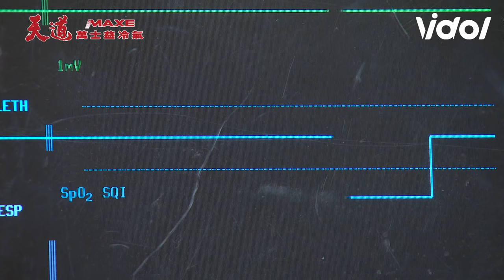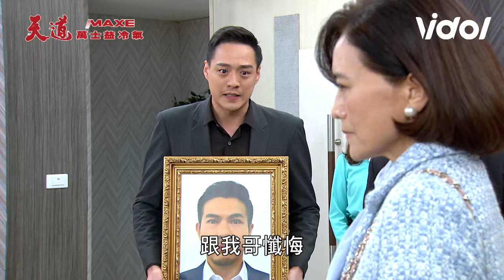天道／千手車禍重傷離世長勝不捨落淚 富米、麗萍向雙隨討命出賣開陽「差點被打S」｜天道 Fight For Justice｜三立娛樂星聞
★訂閱【女孩要幹嘛】甜寵浪漫戲劇看到飽